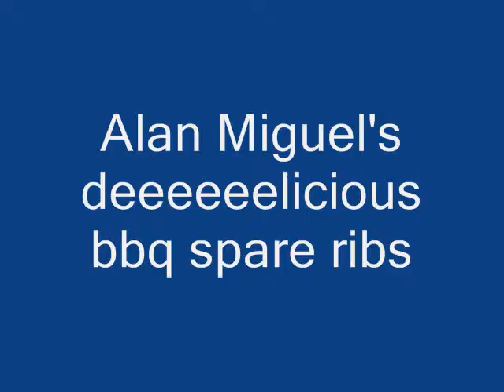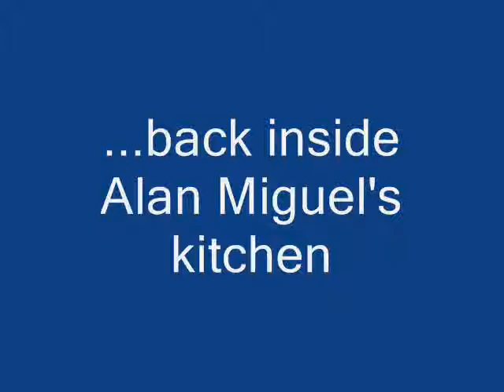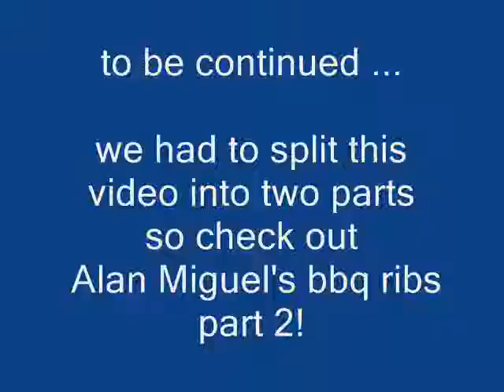Part 1 Alan Miguel's tequila bbq spare ribs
Alan Miguel is bbq'ing delicious tequila spare ribs